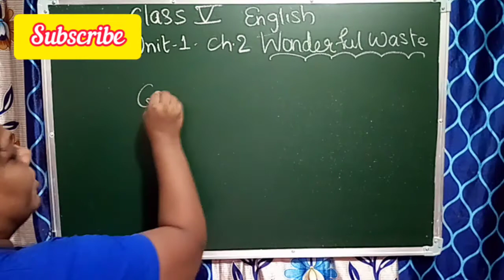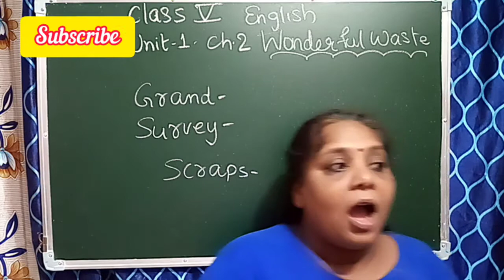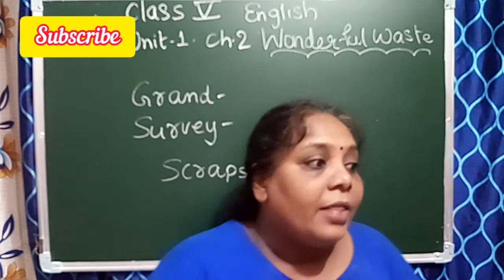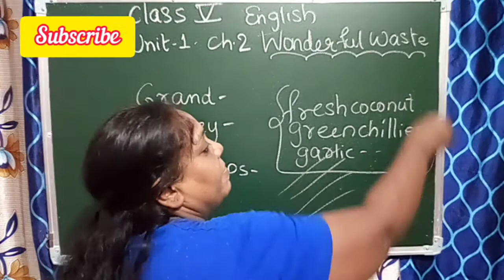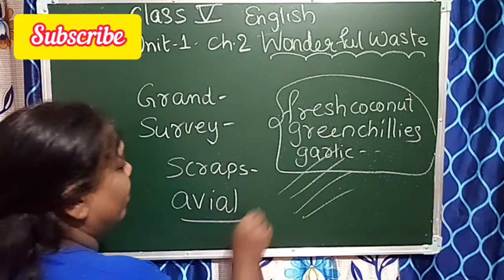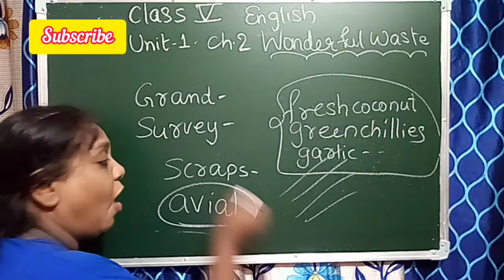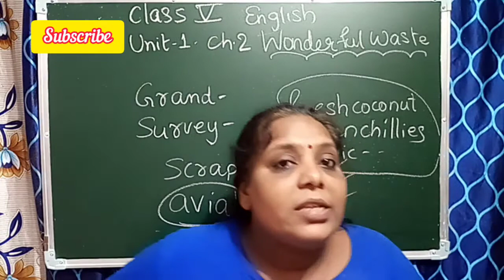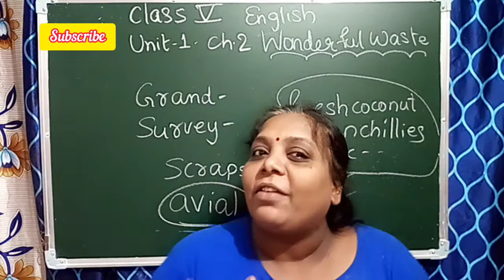Class 5 English Unit-1 Ch:-2 Wonderful Waste| (part 1)English CBSE (NCERT) Marigold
Hello friends,

English  Marigold Book NCERT

Class 5 Unit 1 Ch:- 2:- Wonderful Waste part 1

In this video I explained the poem with summary, New words with meanings and make sentences &  discussed Question Answer with grammatical part.

If u have any doubts or queries then send me comment

Follow us at:
Hello app: My Academy Point ( Vini)